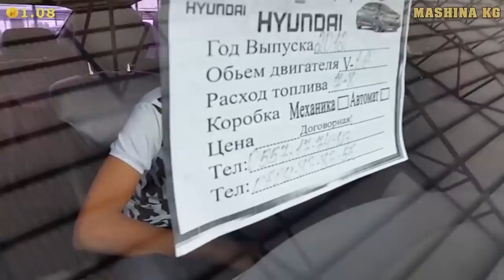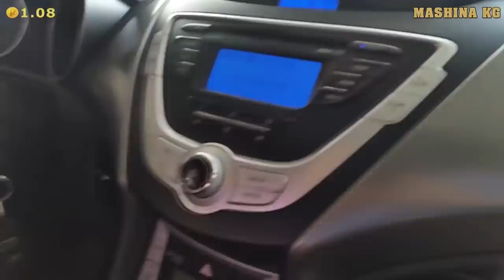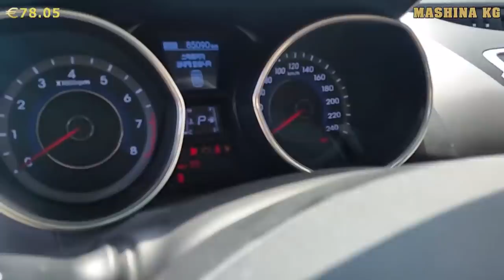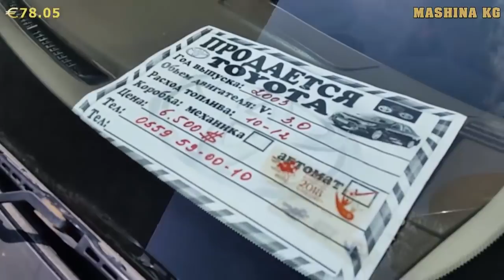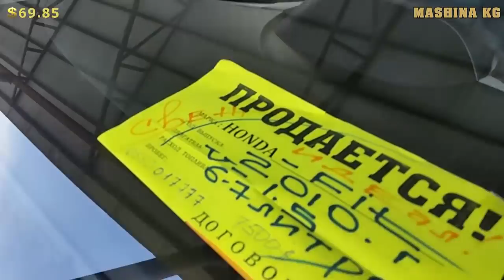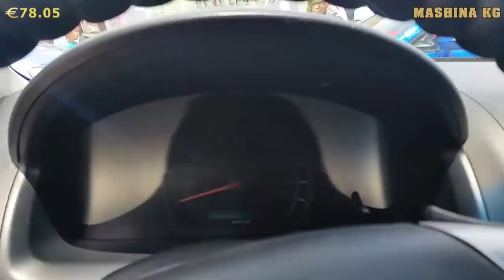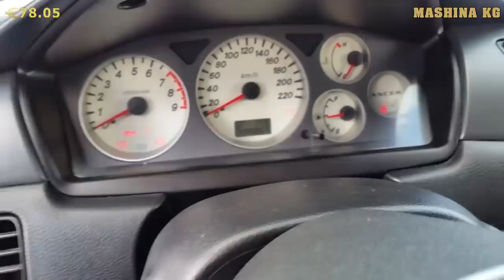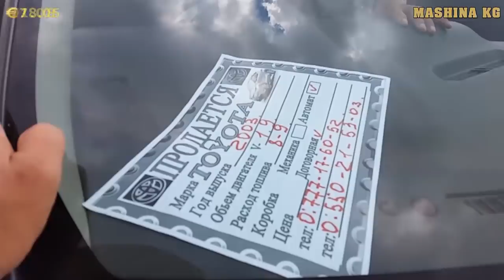АВТОРЫНОК ОШ 🚗👍🚘 АВАНТЕ-5/ ФИТ/ ЛЕКСУС/ СРВ-3/ АККОРД/ КИА- СП/ ВИНДОМ/ ВИШ/